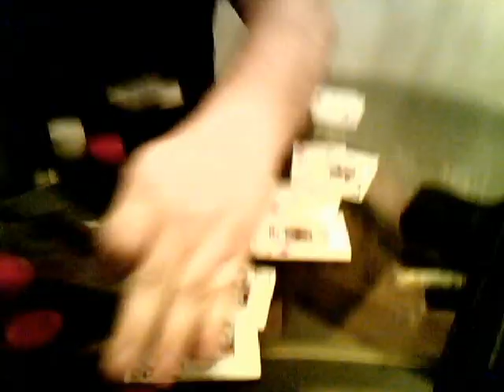Intermediate Poker Advanced Skills.wmv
this also is 2 seconds delayed picture. This is your more advanced poker players who don't know everything they just think they do so this should help if you have played on average once a week for a few hours every week keep in mind everything im saying it should help you at the poker game over all and every sircumstance is different when you play poker you have to go with you gut feeling alot of times. im going over the does and DONT"S of poker pre flop basically.